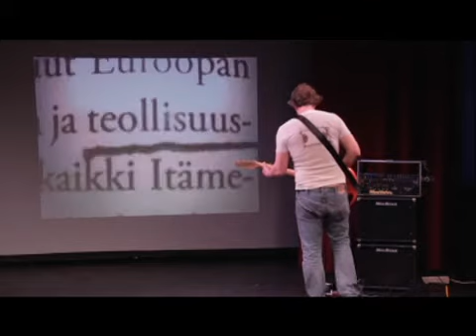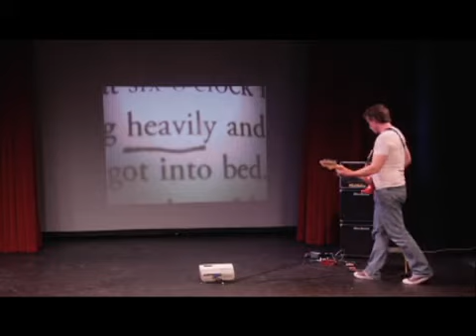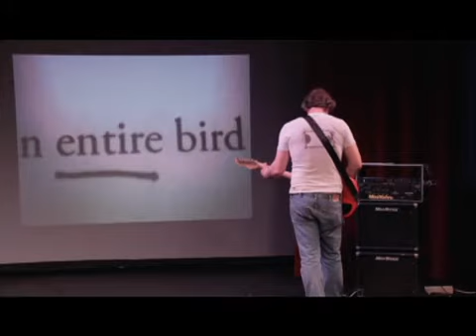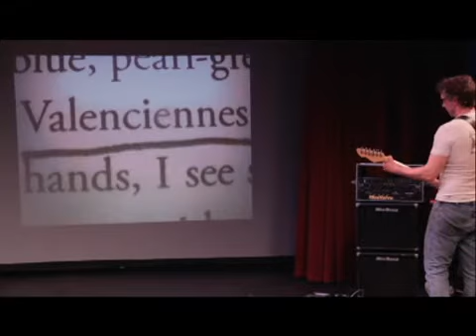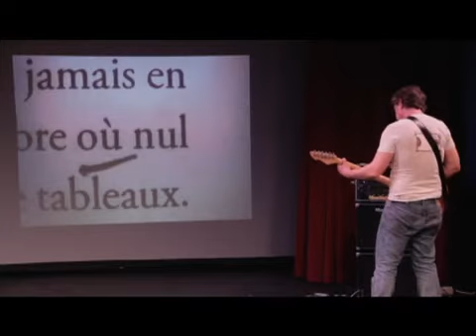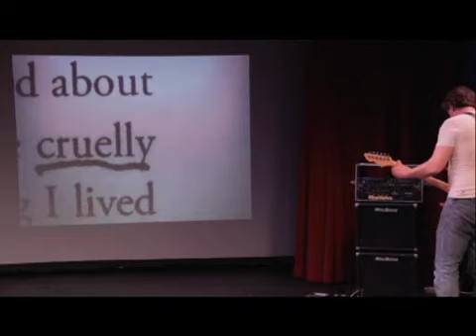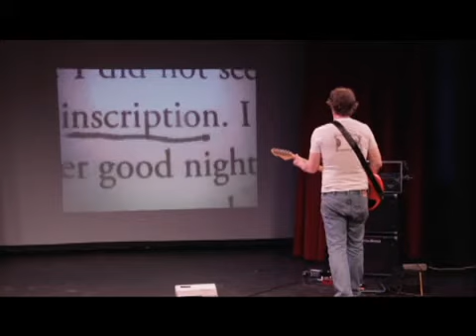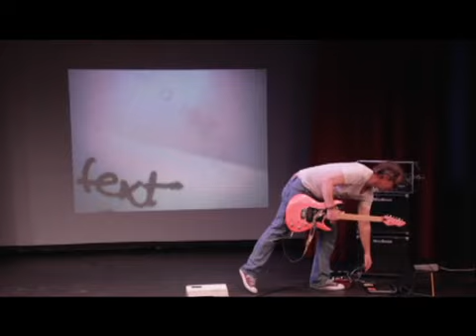Chris Funkhouser, Newark Improv Festival, 10 May 2014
improvised guitar performance at Newark Improv Festival / pressAgain book launch, Rutgers-Newark, May 10, 2014. Images from the book are played via Eugenio Tisselli's MIDIPoet software program. Video captured by Rodney Reyes.